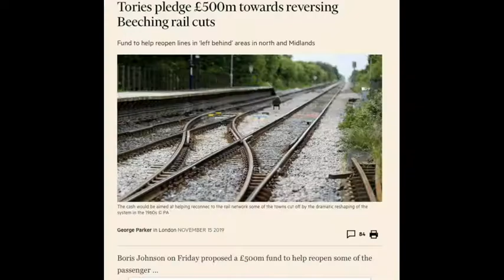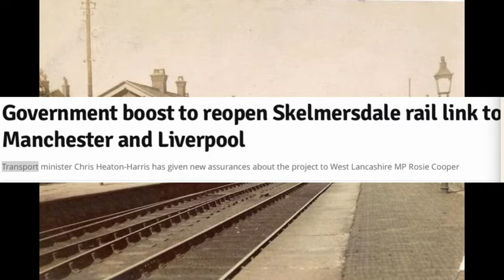Burscough Curves - The Obstacles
The problems in the way of achieving what ought to be a modest project with major benefits.